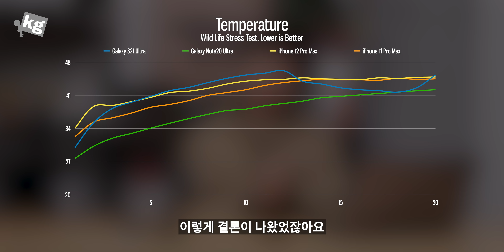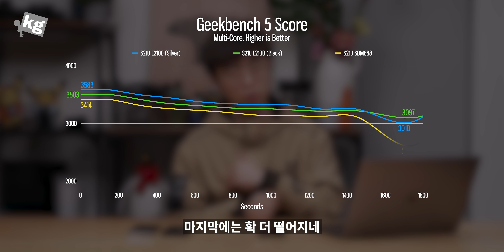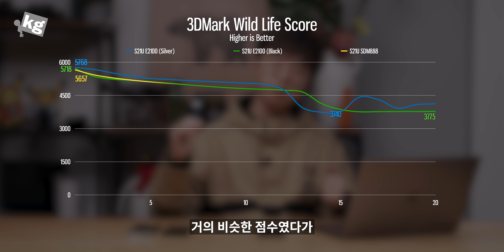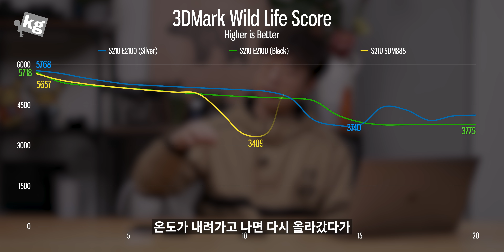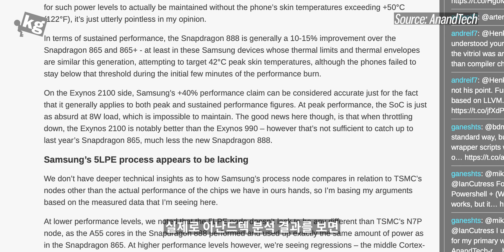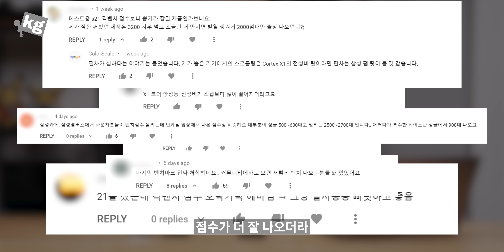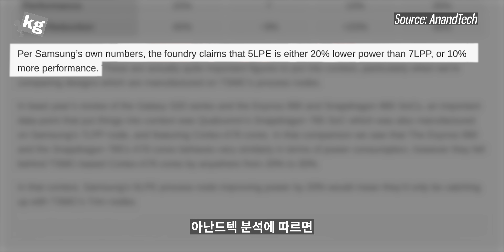갤럭시 S21은 뽑기?? 확률이라도 알려주세요 ㅠㅠㅠ [4K]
- 벤치마크 분석에는 게임벤치 )를 사용했습니다.
- 갤럭시 S21 울트라 발열 비교 분석 이후에 스냅드래곤 888을 사용한 S21 울트라가 와서 변인 통제 확실히 하고 두 기기의 성능을 빡세게 분석해 봤습니다.

엑시노스 2100을 사용한 갤럭시 S21 울트라가 CPU 멀티코어 지속 성능, 그래픽 지속 성능에서 확실히 우위를 점했고 스냅드래곤 888을 사용한 갤럭시 S21 울트라가 CPU 싱글코어 지속 성능에서 근소한 우위를 점했습니다. 발열 자체도 스냅드래곤 888을 사용한 갤럭시 S21쪽이 좀 더 많았습니다. 종합적으로 평가하면 엑시노스 2100쪽의 손을 들어줄 수 있을 것 같습니다.

그런데 매체마다 '스냅드래곤의 성능이 높다', '둘이 별 차이 없다' 의견이 분분합니다.
이런 차이는 공정에서 발생하는 편차에 의해 발생하는 것으로 보입니다. 평소보다 훨씬 더 전력소모가 큰 컴포넌트(Cortex X1, 더 높은 동작클럭의 GPU)들이 포함되어 편차가 훨씬 잘 드러나는 거죠.